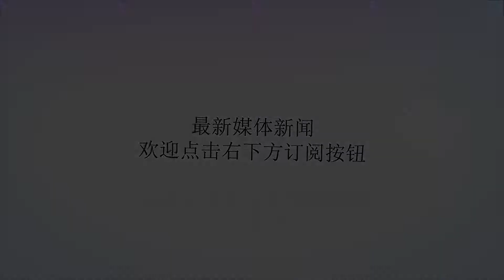叙利亚新局势：政府军乘胜追击，库尔德军失宠，俄罗斯将强势回归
谢谢！叙利亚新局势：政府军乘胜追击，库尔德军失宠，俄罗斯将强势回归